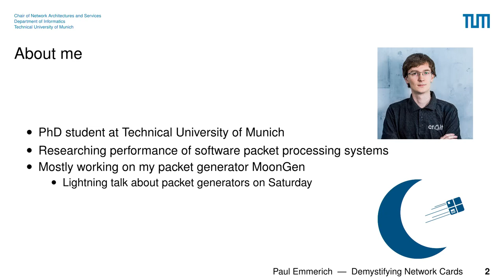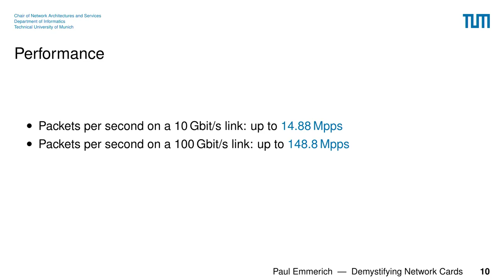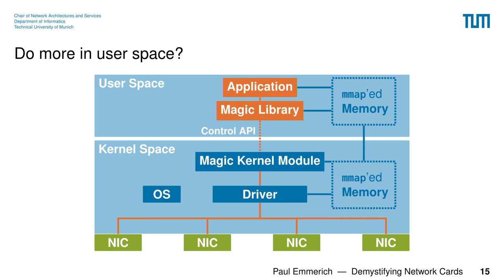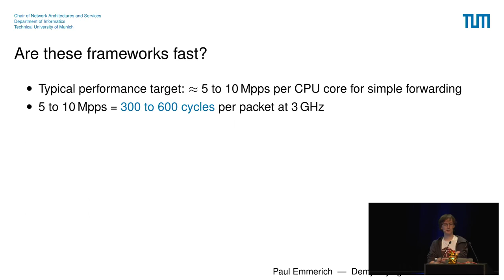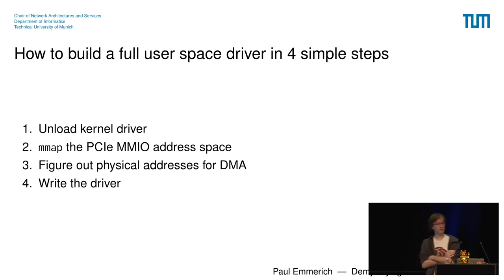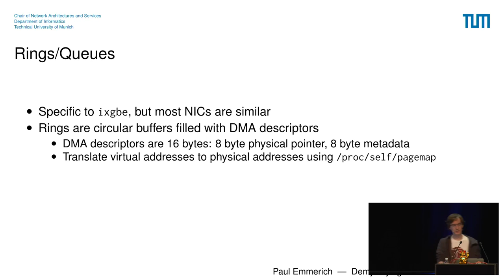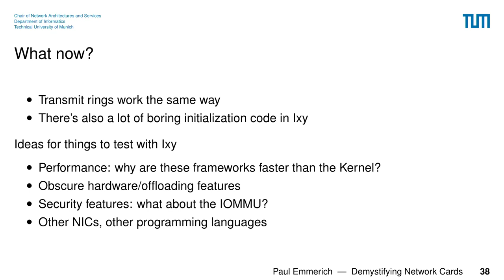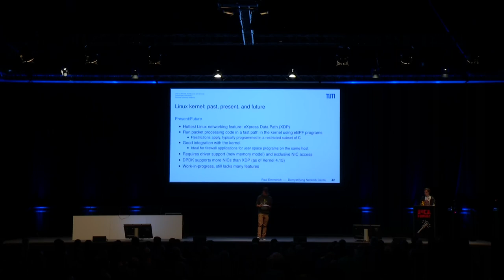34C3 - Demystifying Network Cards - traduction française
Things you always wanted to know about NIC drivers

Network cards are often seen as black boxes: you put data in a socket on one side and packets come out at the other end - or the other way around.
Let&x27;s have a deeper look at how a network card actually works at the lower levels by writing a simple user space driver from scratch for a 10 Gbit/s NIC.

Paul Emmerich